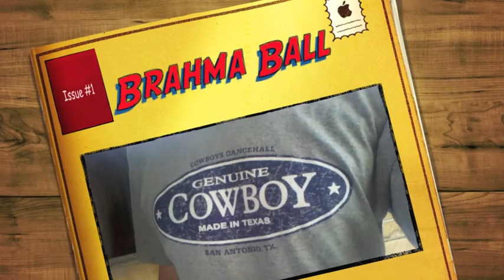Brahma Fear gets a new toy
Brahma Fear, the grandson of Secretariat, has been doing some cribbing in his stall.  Today we gave him a molasses distraction to keep his interest.  Had a great day with a fine horse!